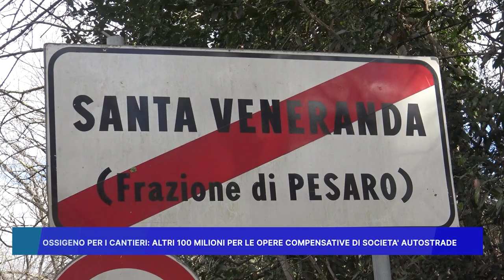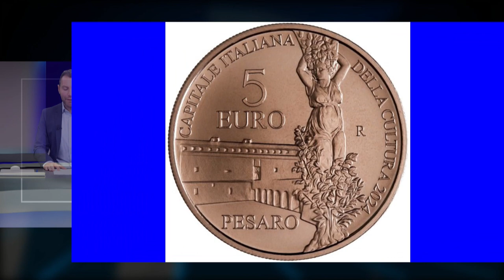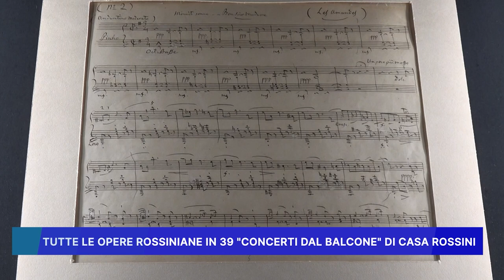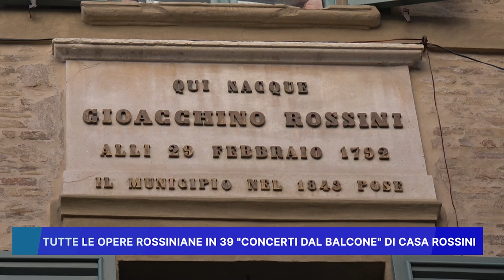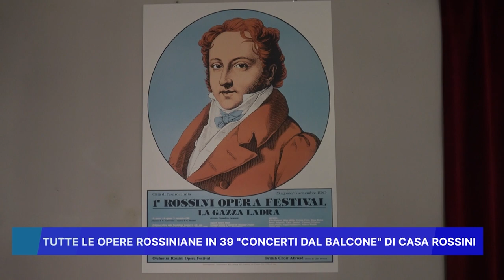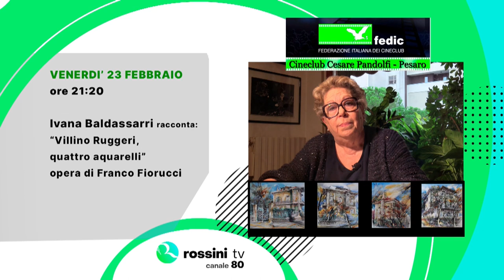ROSSINI NEWS 21 FEBBRAIO 2024